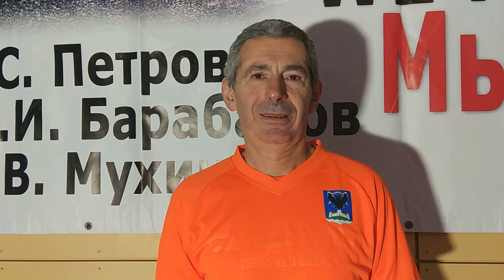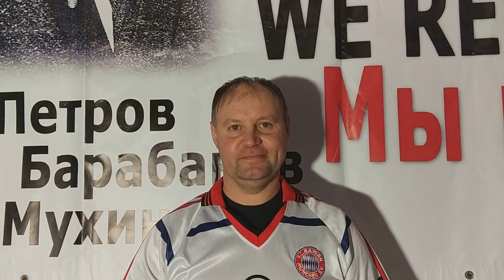Sillamae Veteran Cup 2020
Video Sillamae Veteran Cup 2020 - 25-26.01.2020